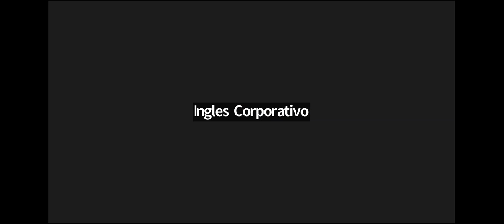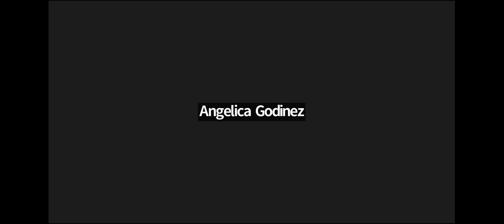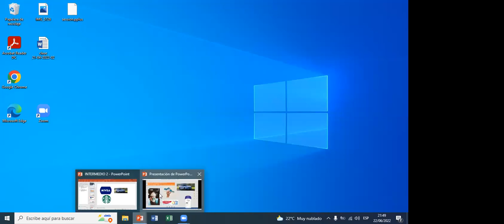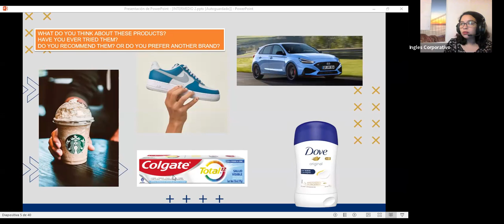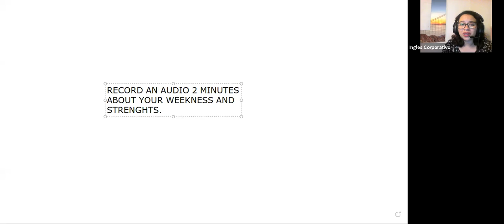Ingles Corporativo- 6-22-2022- STRATEGIES FOR TESTING NEW PRODUCTS CONVERSATION